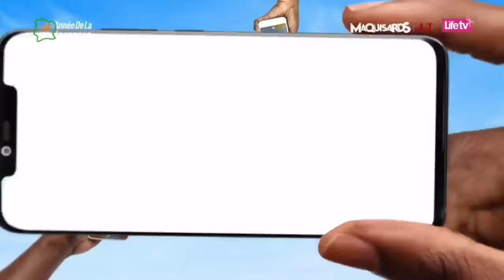TIKTOK COEUR Episode 3 avec Levy Djou et Eva beauté tactile